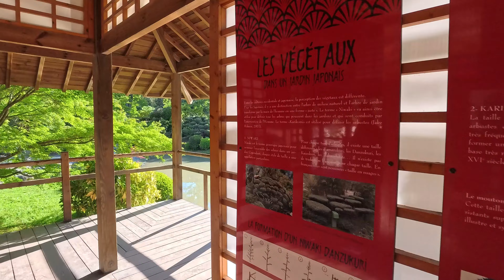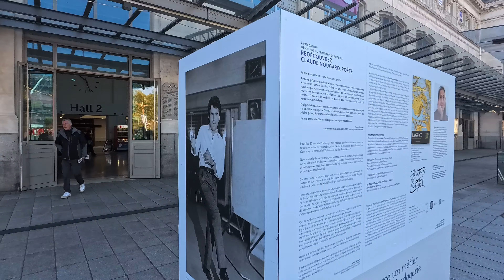Toulouse, France 🇫🇷 4K Walking Tour - April 2024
Welcome to Toulouse, the Pink City of France, where history, culture, and innovation blend seamlessly to create an enchanting experience. Nestled in the heart of the Occitanie region, Toulouse boasts a rich tapestry of stories dating back to ancient times.

Once a Roman settlement, Toulouse flourished during the Middle Ages as a center of trade and learning, earning its nickname for the distinctive pink-hued bricks that adorn its buildings. From the grandeur of the Capitole de Toulouse to the intricate details of the Basilica of Saint-Sernin, each architectural marvel whispers tales of the city's past.

But Toulouse is not merely a relic of bygone eras; it is a thriving hub of innovation and creativity. Home to the prestigious aerospace industry, including Airbus headquarters and the Cité de l'Espace space museum, Toulouse continues to push the boundaries of technology and exploration.

Join me as we wander through the labyrinthine streets of Toulouse, immersing ourselves in its lively markets, quaint cafes, and bustling squares. From the banks of the Garonne River to the serene Canal du Midi, every corner reveals a new facet of this dynamic city's character.

Whether you're drawn to its historic landmarks, culinary delights, or vibrant nightlife, Toulouse offers something for every traveler. Come with me on this captivating journey as we uncover the past, celebrate the present, and embrace the future in the timeless allure of Toulouse.